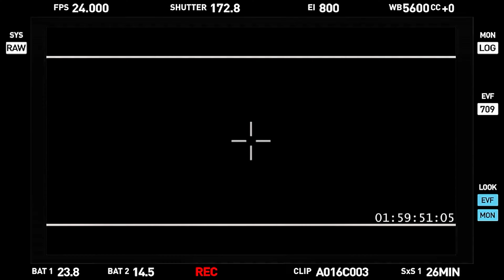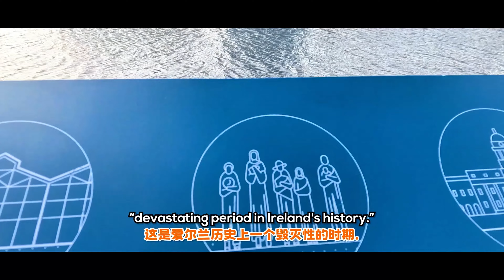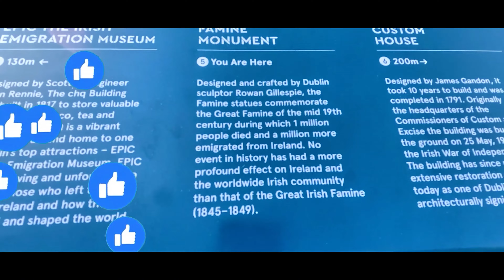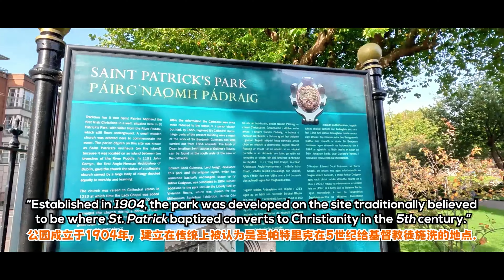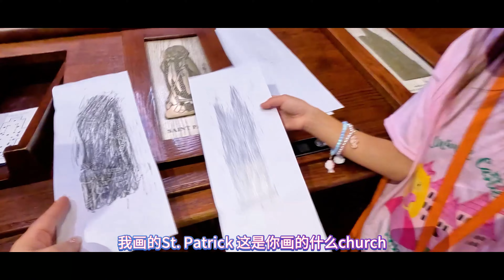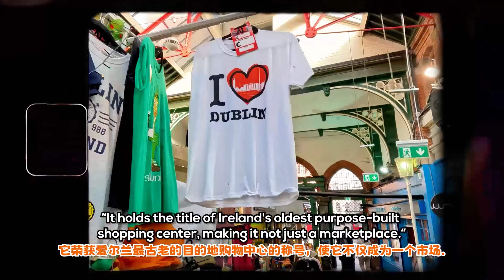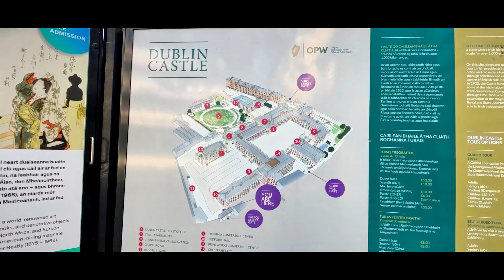爱尔兰之心：都柏林的文化与景点全攻略。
都柏林（Dublin）是爱尔兰的首都，也是该国最大的城市，位于爱尔兰东海岸的利菲河口。都柏林以其丰富的历史和文化遗产闻名，拥有众多历史建筑、博物馆和艺术画廊，例如著名的都柏林城堡和三一学院。在现代，城市以其活跃的文艺场景和繁荣的科技产业而著称，是许多跨国公司的欧洲总部所在地。都柏林也是一座充满活力的城市，以其热闹的酒吧、音乐和节庆活动吸引了大量游客，同时还保留了独特的爱尔兰传统和友好的社区氛围。